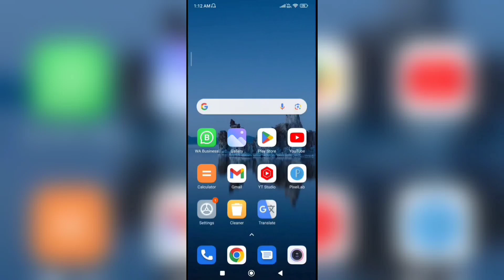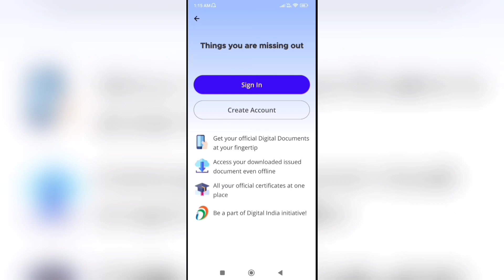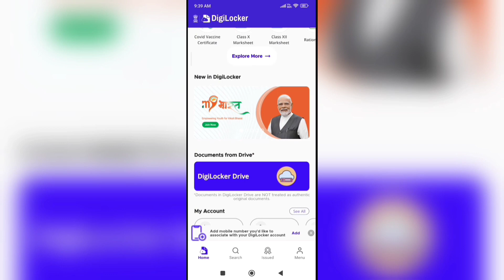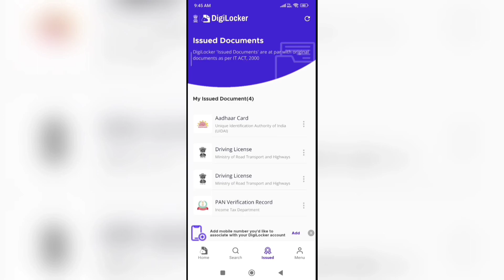Digilocker account kaise banaye || how to create digilocker account